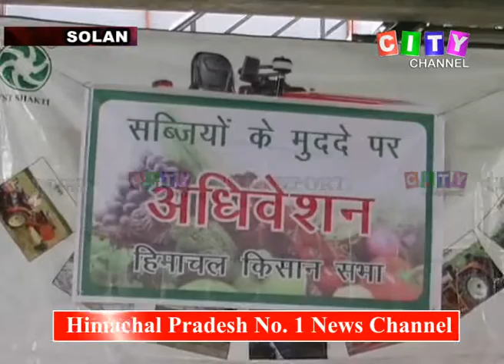Solan Kisan Sabha Maha Panchayat 02 Aug 2019